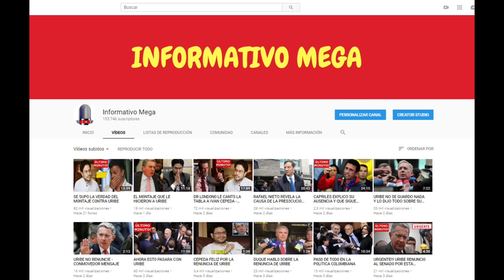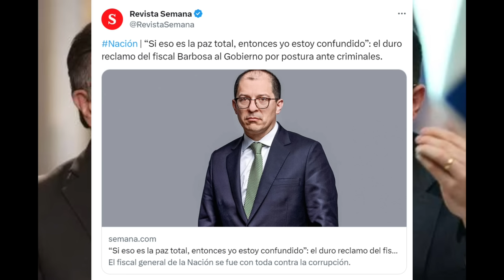FRANCISCO BARBOSA LE DEJO LAS COSAS CLARAS A PETRO - COLOMBIA HOY 29 SEPTIEMBRE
Vídeos nuevos en youtube todos los días.

Alvaro Uribe Velez
Uribe Velez
Pdte Uribe
Fico
Federico Gutierrez
Piedad Cordoba
Rodolfo Hernandez
Fico Gutierrez
Fico y Petro
Ivan Cepeda
Cepeda
Daniel Quintero
Claudia Lopez
Gustavo Petro
Petro
Santos
Juan Manuel Santos
Ivan Duque
Esto pasa en Colombia
Roy Barreras
Armando Benedetti
Colombia
Noticias Colombia
ultimo minuto colombia